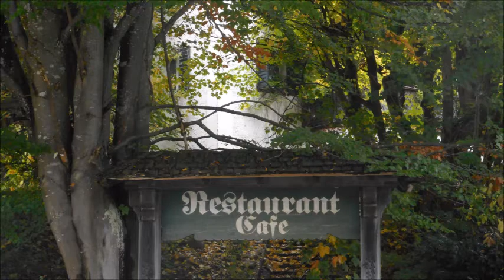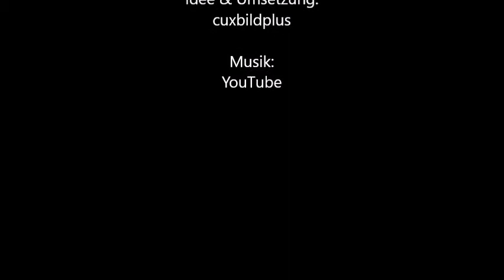Verlassene Orte,Fundamente,Ruinen und mehr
Von Trümmern ehemaliger Gebäude bis zu verlassenen Friedhöfen.In unseren Wäldern findet manch interessante un mystische Orte